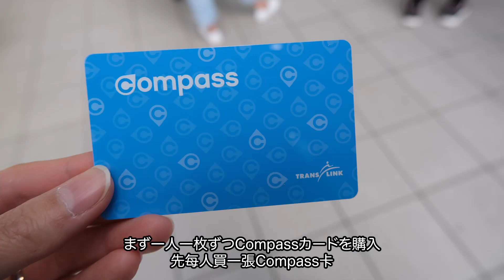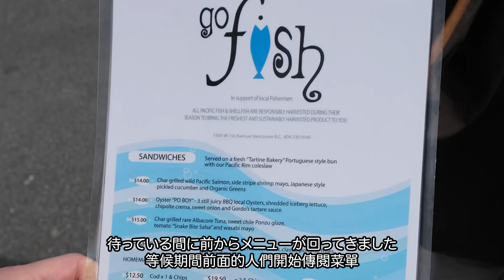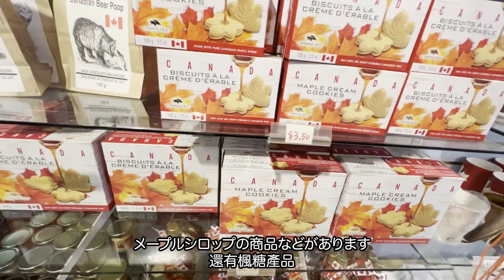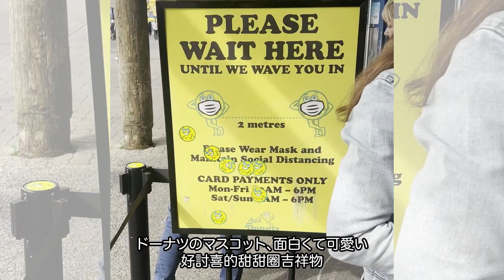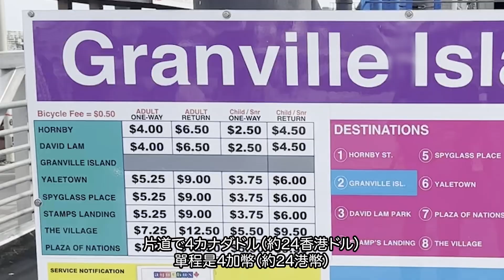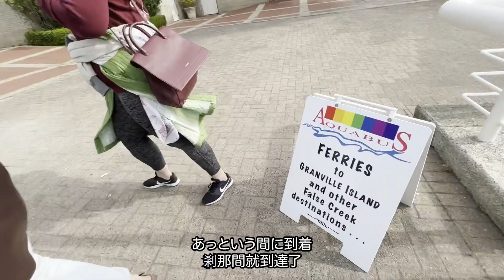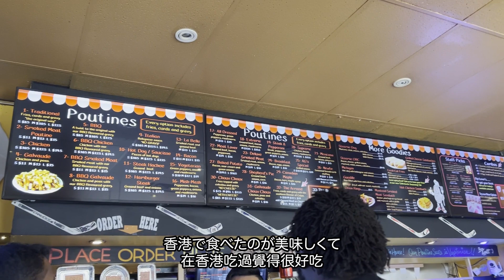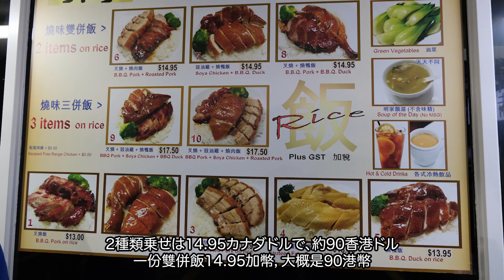【加歐遊4個月10個國家】溫哥華固蘭島 在地人的美食廚房｜一試加拿大最有名廣東燒味店 明家燒臘專家｜移民探路｜EP2 列治文 後篇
2022年9月，因為疫情的關係太久沒去旅行，再加上有移民的念頭，於是我們膽粗粗的辭去工作，用4個月時間一共遊歷了10個國家，包括加拿大和英國，為移民探路，順道去一下旅行。（其實是反過來XD）

今集來到在地人和遊客必去景點的固蘭島，吃盡各種人氣美食；然後拜訪市中心，嚐嚐加拿大特色食物的Poutine（芝士肉汁薯條）；以及一試溫哥華最有名的廣東燒味店，看看跟香港的分別如何。